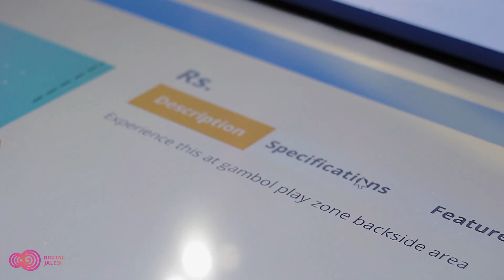Pick and Place - Interactive Product Display Table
Digital Jalebi provides interactive product display table for Gambol. Tangible table with multitouch interaction. "Pick and Place to know more about the product.